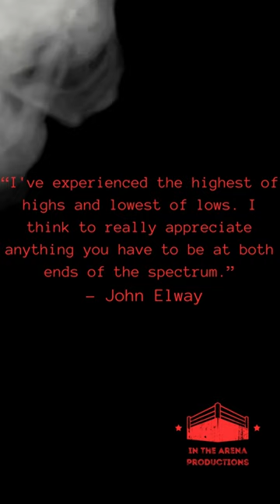John Elway Quote of the Day |NFL Motivation| YouTube Shorts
From one of the best!